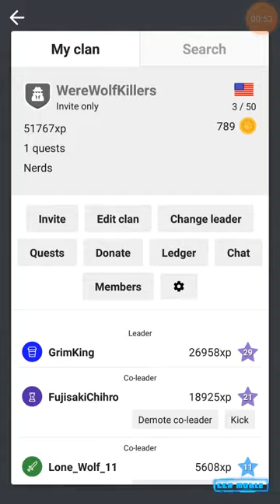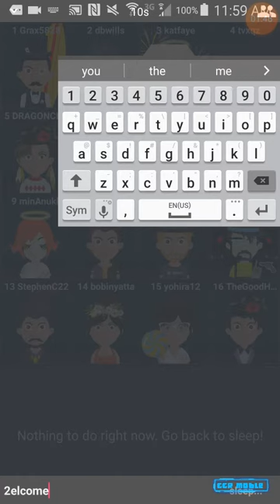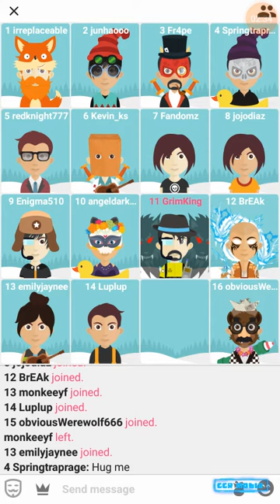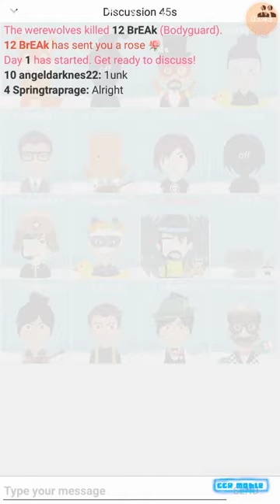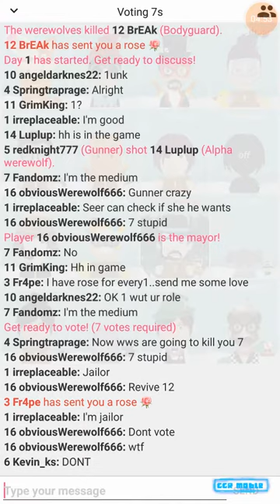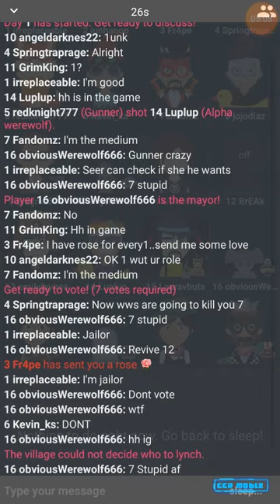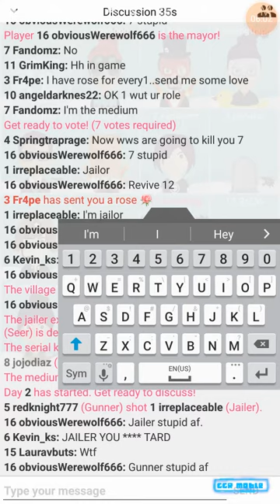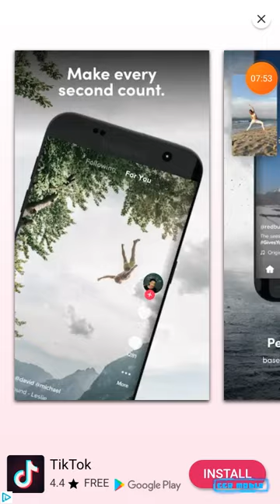Ww, Homicide.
Ww is back.